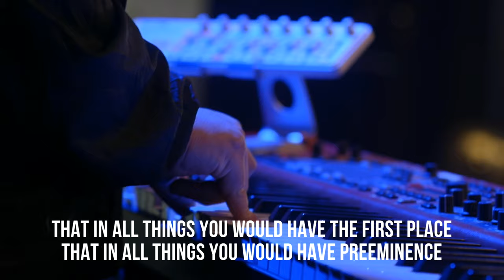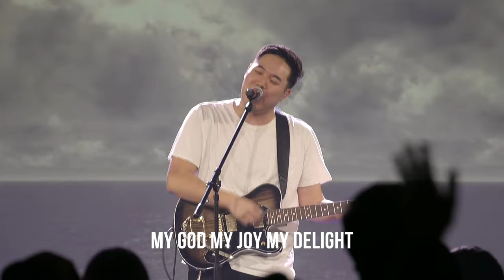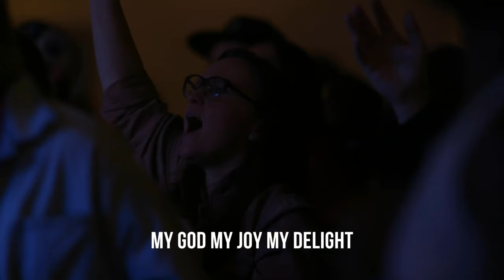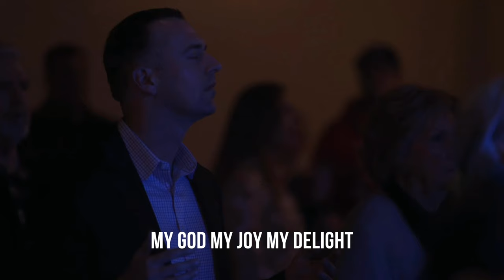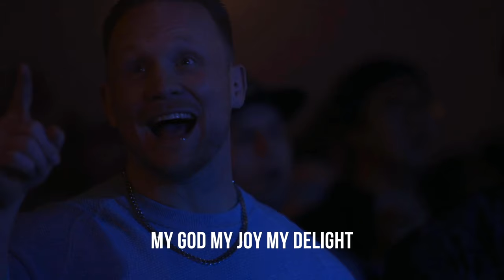All Is For Your Glory + Spontaneous | Josh Park & Robbin Stahl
Thank you for joining us for service at Eden. Located in Newcastle, WA, our church exists to restore cities and nations through the power and love of Jesus Christ.